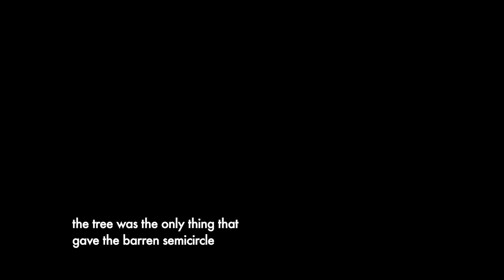Santa Teresa & Other Stories Trailer | SGIFF 2016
FOCUS: MUTATING MYTHOLOGIES - FEATURE FILM
Director: Nelson Carlo de Los Santos Arias
Producer(s): Nelson Carlo de Los Santos Arias
Screenwriter(s):Nelson Carlo de Los Santos Arias

Synopsis: A new form of hybrid cinema that utilises Roberto Bolaño’s novel 2666 as a jumping board for a meandering meditation on violence.

Dominican Republic, Mexico, USA / 2015 / 65min / Spanish / NC16 - Some Coarse Language

23 November - 4 December 2016